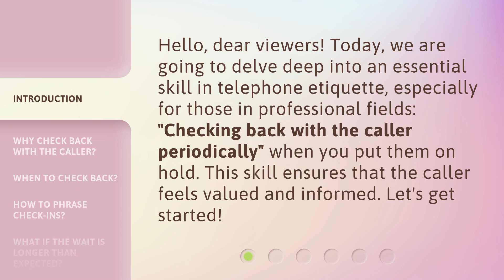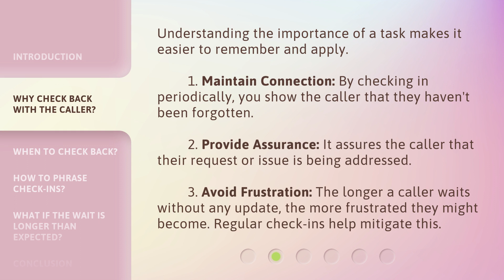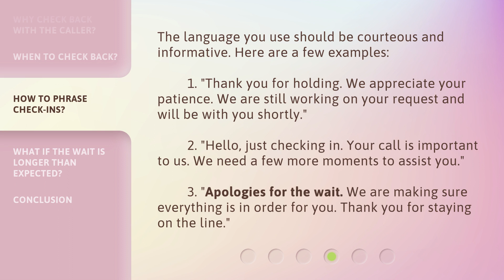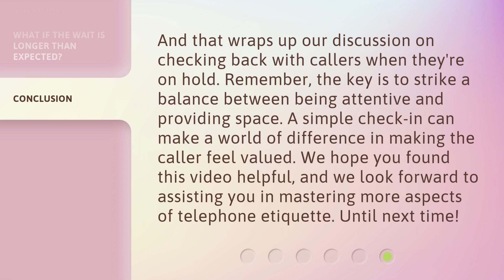Polite Hold Procedures: Keeping Callers Connected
Polite Hold Procedures: Keeping Callers Connected • Learn the essential skill of checking back with callers periodically when putting them on hold. Discover why it's important, when to check back, and how to phrase your check-ins courteously and informatively. Keep your callers connected and satisfied with these polite hold procedures.

00:00 • Introduction - Polite Hold Procedures: Keeping Callers Connected
00:30 • Why Check Back with the Caller?
01:05 • When to Check Back?
01:33 • How to Phrase Check-ins?
02:07 • What if the Wait is Longer Than Expected?